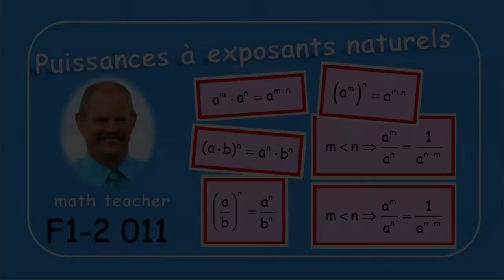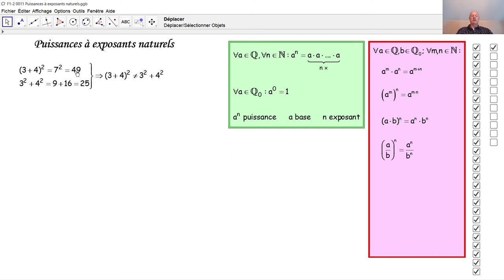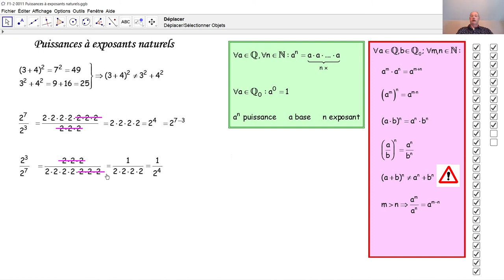F1-2 011 Puissances à exposants naturels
Qu'est-ce une puissance? Qu'est-ce un exposant? Comment calcule-t-on une puissance?D'où viennent les formules des puissances?